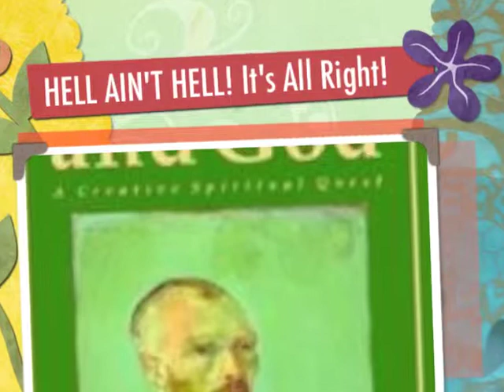It's ALL Right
When you really think about it . . . it's all right. Really.